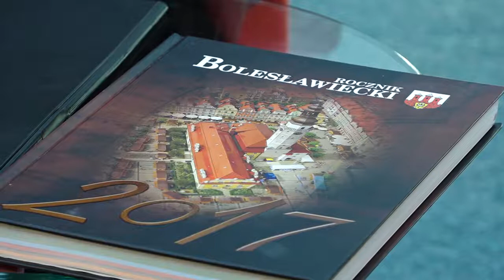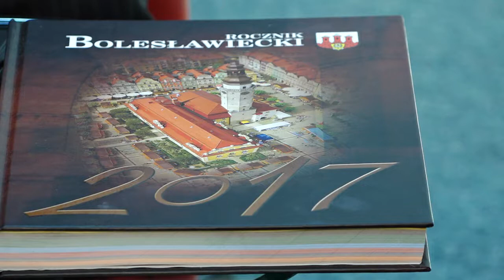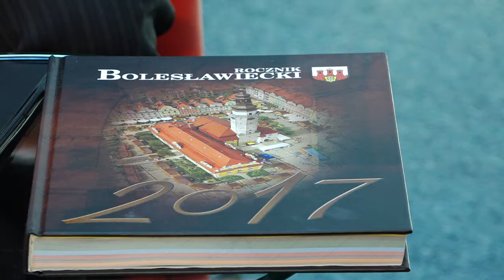Na tapecie – Wielkie potrzeby, duża pomoc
Edmund Maliński, członek Stowarzyszenia „Ziemia Bolesławiecka”, podsumowuje lata charytatywnej działalności. Ile pieniędzy udało się zebrać z 1% odpisu od podatku od osób fizycznych, ilu potrzebujących skorzystało z pomocy, ilu podatników zaufało Stowarzyszeniu? Zapraszamy na program „Na tapecie”.